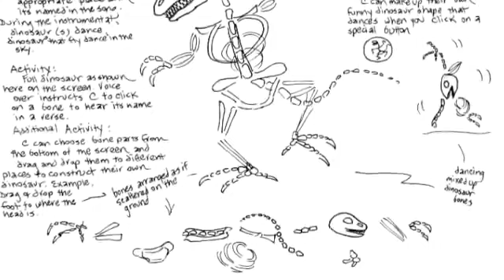Them Dino Bones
Dinosaur Fans: Yes the Dino is not anatomically correct but who cares? Have fun listening to this song version of the spiritual "Dry Bones" or "Them Bones."  Enjoy the heartwarming kazoo solo in the middle and the end. Lyrics:

Dinobones dinobones those dinobones
Dinobones are gonna rise!

Well the head bone's connected to the neck bone
The neck bone's connected to the shoulder bone
The shoulder bone's connected to the back bone

Well the back bone's connected to the tail bone
The tail bone's connected to the hip bone
The hip bone's connected to the thigh bone
Dinobones are gonna-DINOSAURS DANCE NOW!!

Kazoo solo

Well the thigh bone's connected to the knee bone
The knee bone's connected to the ankle bone
The ankle bone's connected to the foot bone.